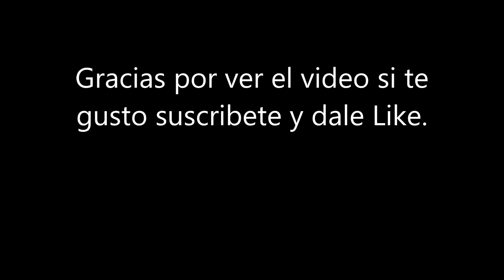Volkswagen Combi, Tipo 1 Kombi, Samba o simplemente Transporter Kombiwagen modelo 1962 a escala 1/8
El Volkswagen Transporter, en su segunda generación, fue una serie de furgonetas muy populares en los 60 comercializadas en todo el mundo, usualmente asociadas a los hippies en Norteamérica  fueron parte de la plataforma de T (de Transporter) originalmente se llamaban Volkswagen Tipo 1, también conocida como Volkswagen Kombiwagen o Kombinationsfahrzeug, Samba o simplemente Volkswagen Kombi. ahora se las presento en Escala 1/8 con un peso aproximado de 8 Kilogramos luciendo una combinación de colores Rojo y Blanco muy típicos en ese tiempo.